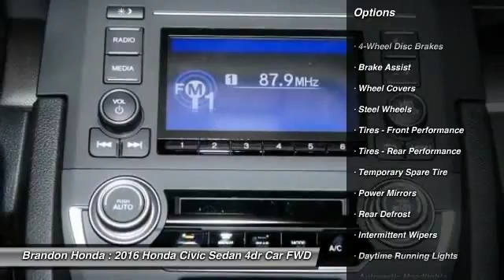2016 Honda Civic Sedan Tampa FL E006767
2016 Honda Civic Sedan LX - $20025

Brandon Honda
9209 East Adamo

Tired of the same mundane drive? Well change up things with this terrific-looking 2016 Honda Civic. Load this car down with passengers, cargo, whatever! This car's cavernous trunk and interior space will haul around everything you need.What are you waiting for? Brandon Honda was named Dealer Raters 2013, 2014 and 2015 Florida Dealer of the Year and have an A+ rating at BBB. Honda quality and impeccable customer services have propelled our rocket growth. You get our exclusive Brandon Honda Promise, $1,000 price protection, low interest rates, and true zero down financing and leasing. Open 7 days/week for your convenience.